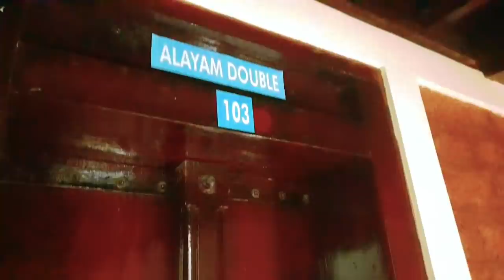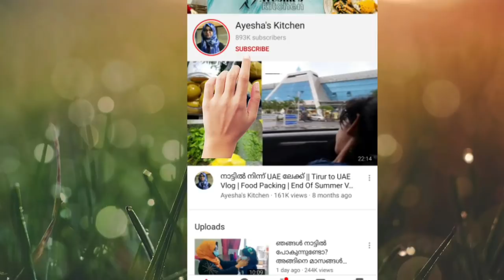എന്റെ ഒരു Quarantine ദിവസം / Ayeshas Kitchen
Quarantine days/Ayeshas kitchen

Pallak Ayurveda Resort Kottakkal: 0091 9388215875,  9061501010, 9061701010